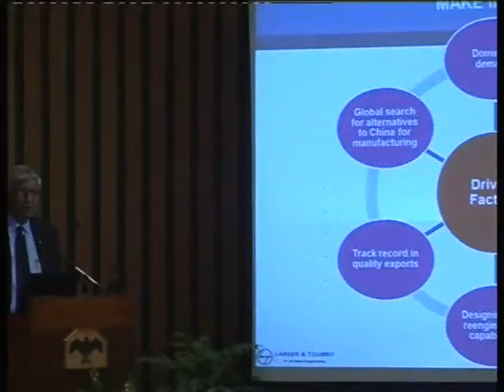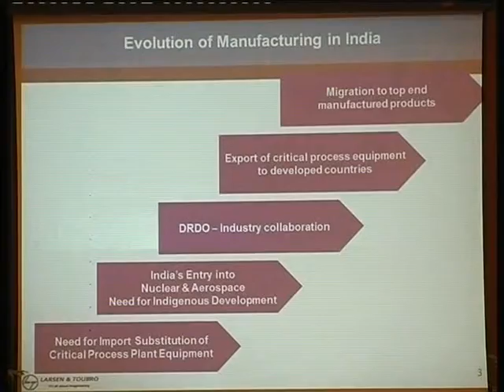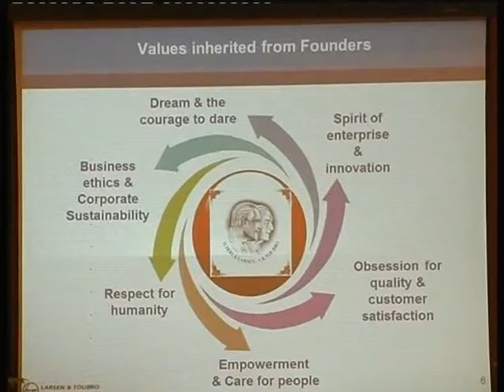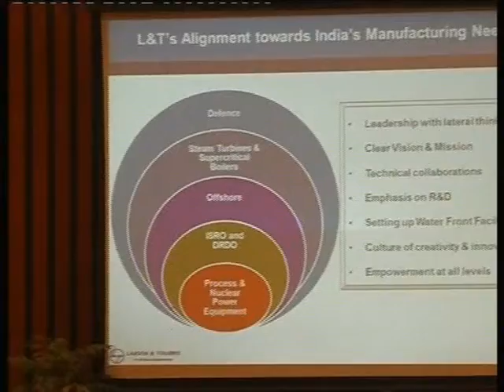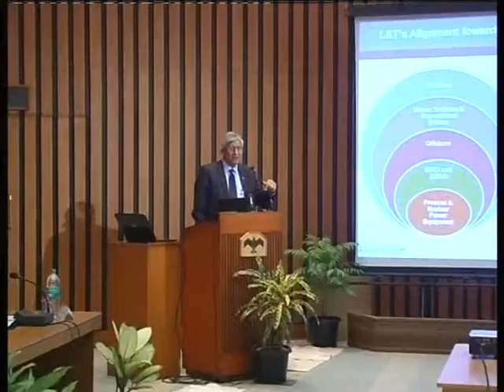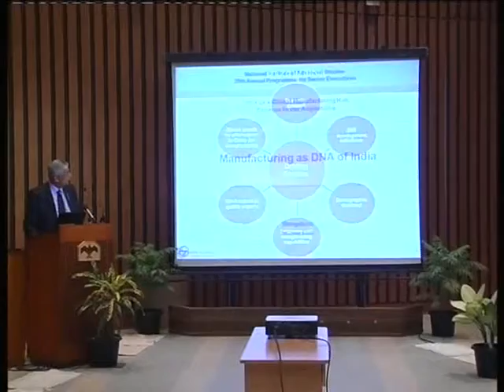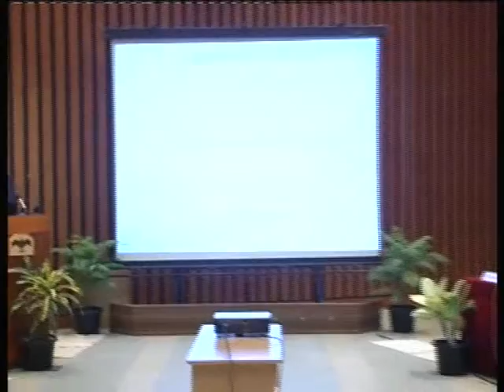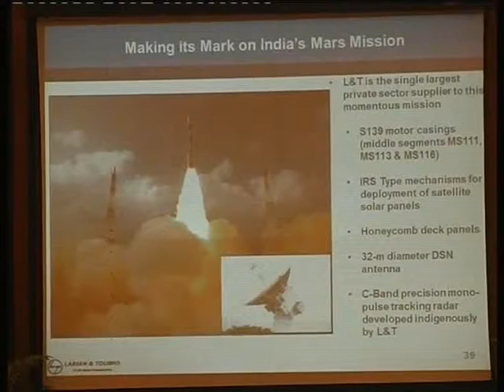Manufacturing as DNA of India by K Venkataramanan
29th NIAS Course for Senior Executives
Inaugural Address: Manufacturing as DNA of India